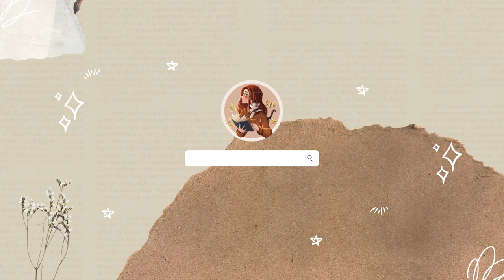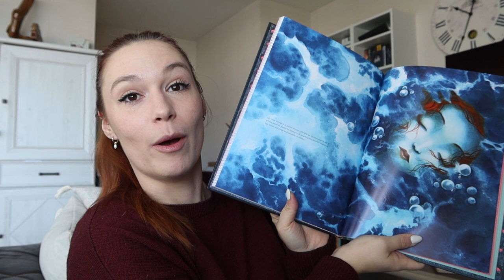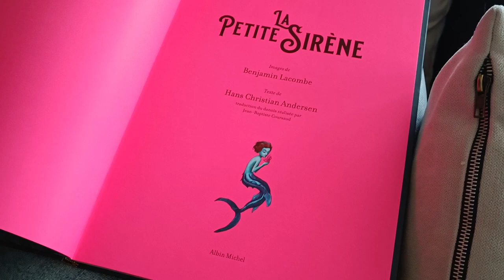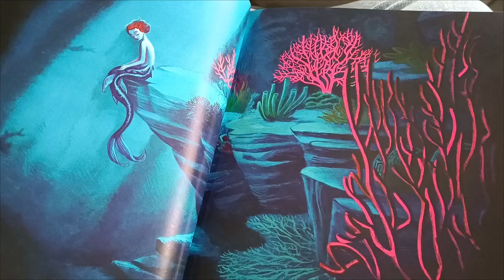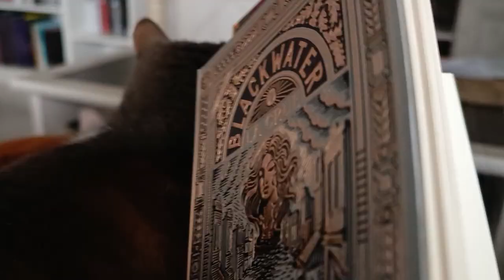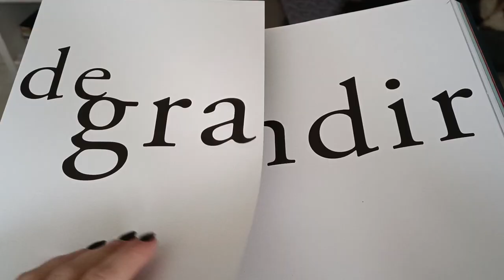reading vlog | 7 jours 7 livres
▬ l i v r e s   c i t é s   :
"Déployer l'amour de soi" de Chloé Bloom
"La Petite Sirène" de Hans Christian Andersen, Benjamin Lacombe
"WitchCross: La Clé des origines" de Liv Bonnelli
"Blackwater - La crue" de Michael McDowell
"Alice au pays des merveilles" de Lewis Carroll, Benjamin Lacombe
"Leur sang coule dans tes veines - Le Chaos des dieux" de Rachel Burge
"Le roi des fauves" de Aurélie Wellenstein

Je les mets pour que vous puissiez avoir plus facilement accès aux résumés des livres mentionnés dans la vidéo. Je ne promeus en aucun cas l'achat des livres sur cette plateforme, mais vous préconise plutôt de soutenir vers les libraires indépendants

▬ m u s i q u e   :
The following music was used for this media project: